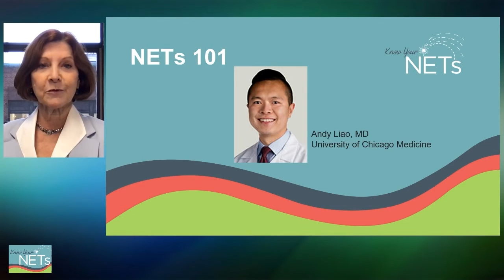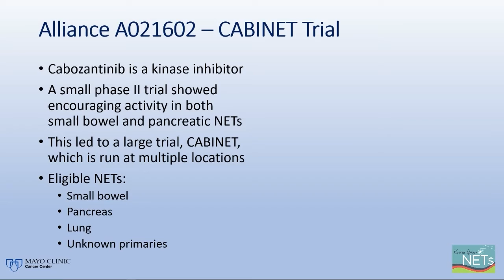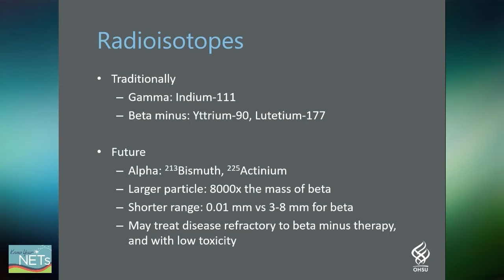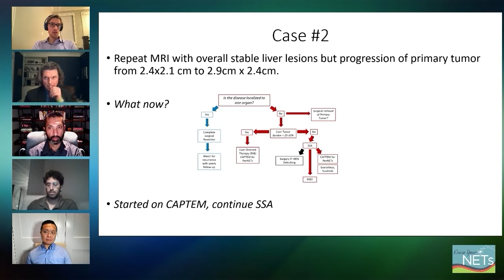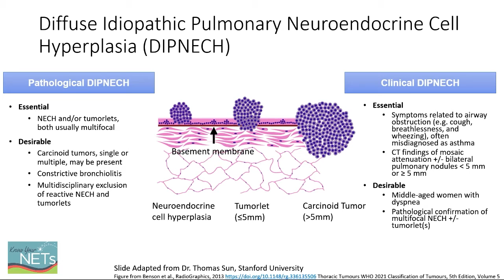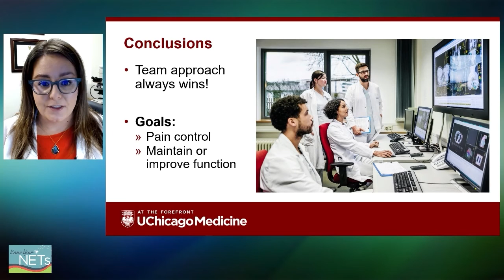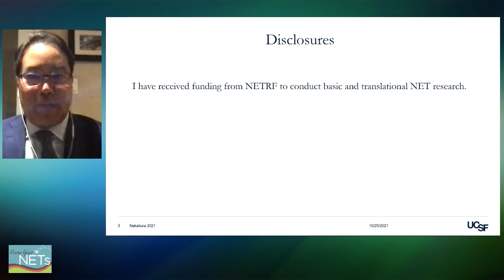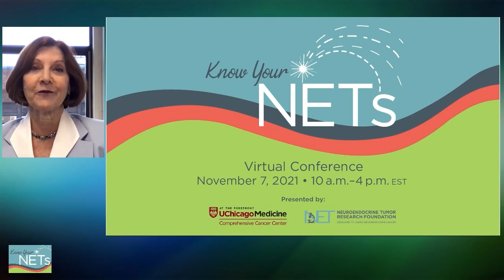Know Your NETs 2021 Virtual Conference for NET Patients and Caregivers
Replay of Virtual Conference • November 7, 2021

- Play the complete 4hr.,39min. conference
- Or choose from the Presenters and Panelists listed below.

0:00  Elyse Gellerman (Welcome)
1:15  Dr Chih-Yi(Andy)Liao (Intro to Neuroendocrine Tumors)
19:30  Elyse Gellerman Welcomes Co-Chair, Dr Xavier Keutgen
22:08  Dr Thor Halfdanarson (What's New in NETs? Medical)
42:42 Dr Xavier Keutgen (What's New in NETs? Surgical)
53:42  Dr Osmanuddin Ahmed (Advances in Interventional Therapies)
1:01:53  Dr Chih-Yi(Andy)Liao (Tailoring Treatment to Your Tumor Genetics)
1:12:37  Dr Erik Mittra (Future Advancements in PRRT)
1:26:42  Discussion Panel (Treatment Sequencing)
2:02:05  Dr Michelle Kang Kim (Digital Image Analysis in NETs)
2:06:31  Dr Carol Semrad (Managing GI Symptoms)
2:18:41  Dr Sukhmani Padda (Lung Neuroendocrine Tumors (NETs)
2:29:45  Q&A Panel - Session # 1
2:50:55  Dr Helen S. Te (Keeping Your Liver Healthy)
3:10:41  Dr Tessa Balach  (Treatment of Bone Metastases)
3:18:54  Dr Sean Pitroda (Management of Bone Metastases)
3:28:32  Dr Patricia Dahia (New Models To Study)
3:33:05  NP Kathleen Cavanaugh (Integrative Oncology)
3:48:20  MS Leigh Anne Burns (NET Nutrition & Supplements)
3:58:16  Dr Erik Nakakura (Trends in NET Research: Basic & Translational)
4:03:22  Dr Jaydira del Rivero  (Trends in NET Research: Clinical Trials)
4:13:21  Q&A Panel - Session # 2
4:37:34  Program End Sequence